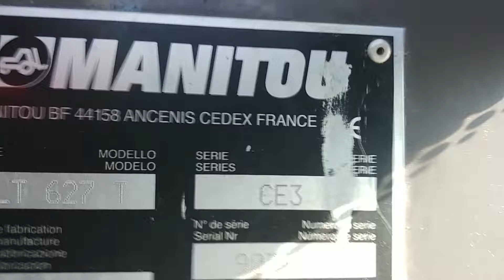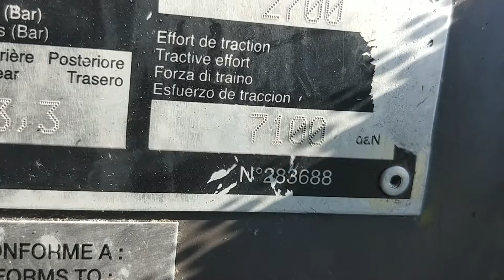Manitou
KRAKÓW
(pon.-pt. 8-16)

Information about our machines can be also provided in English.

Информацию о нашей технике можно получить также на русском языке.